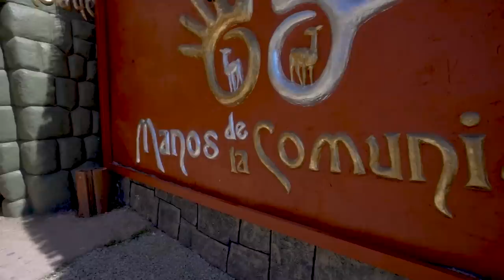CEVICHE PERUANO en el MERCADO | ¿Que tanto Cambia? 😬